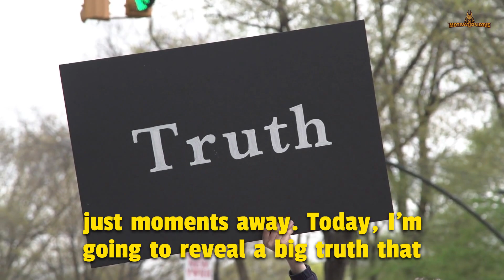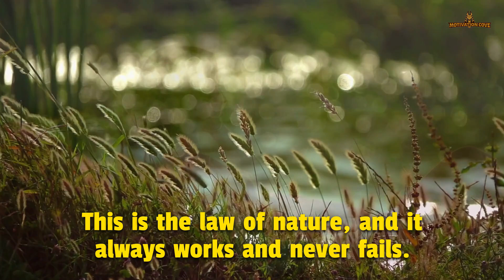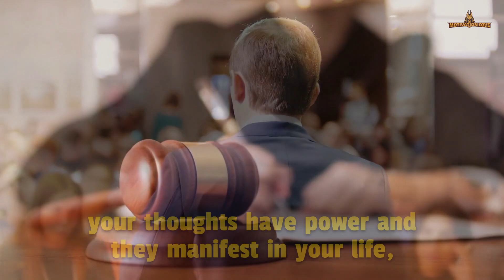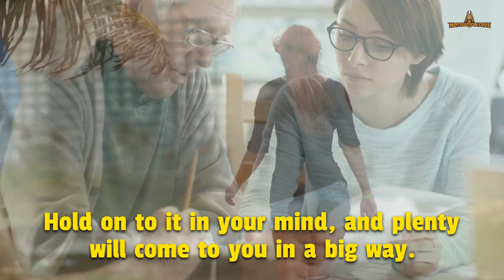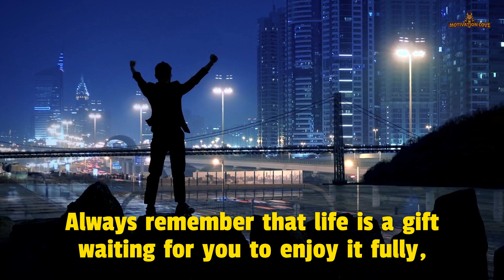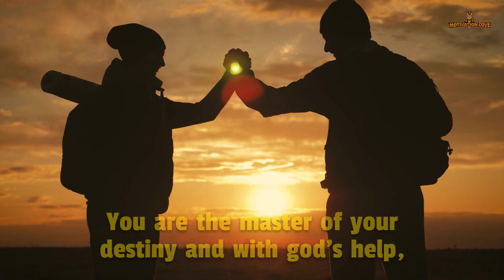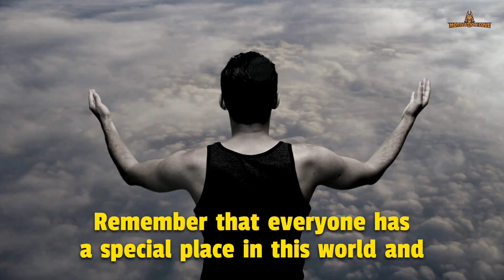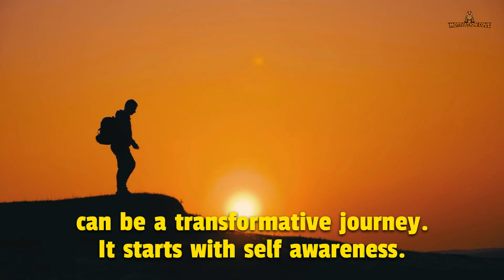Talk to Yourself This Way and Attract All You Desire | Neville Goddard | You Will Manifest Millions